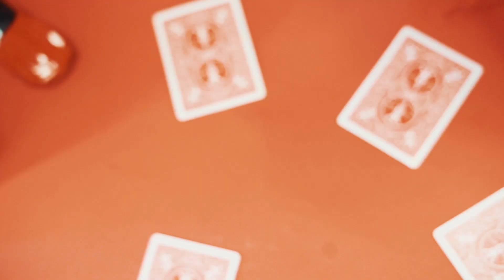Casino Stax - Cherry Red Official Video Prod by @tomlinese (Shot